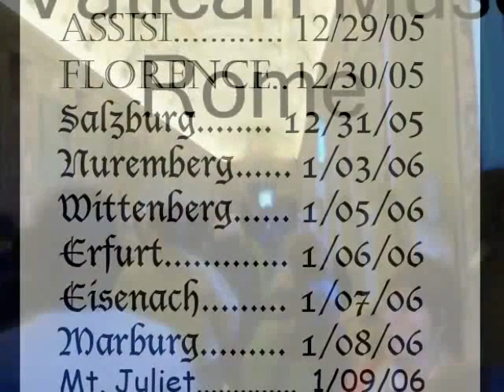Francis Schaeffer Study Center - Photo Tour